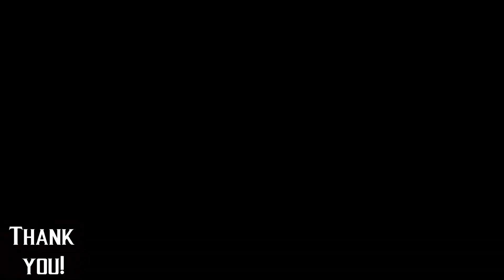Last Live of 2022 was Chaos!